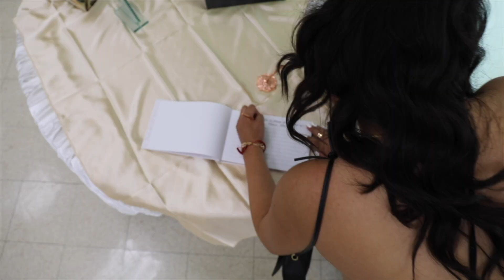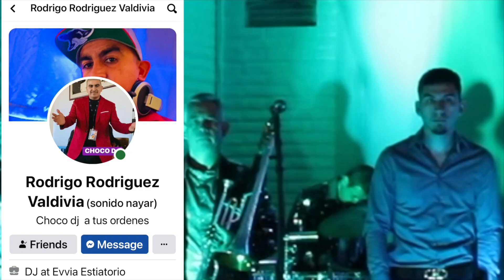Obdulia & Fermin Fiesta de Bodas